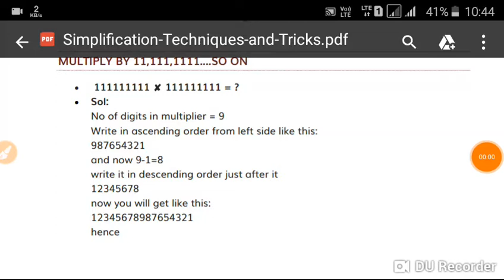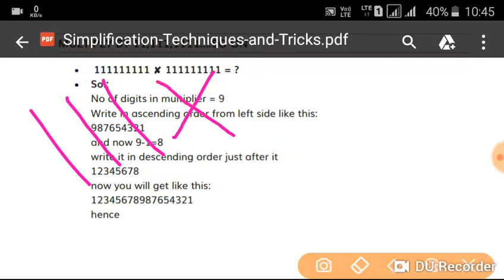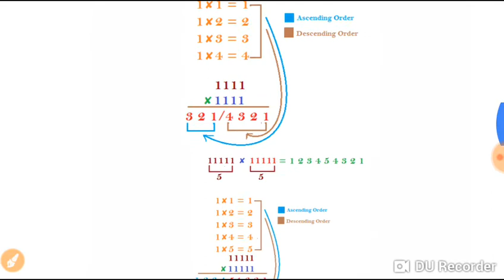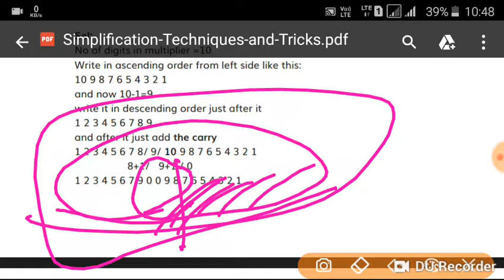SIMPLIFICATION MAGAZINE TRICKS 2018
SIMPLIFICATION magazine tricks